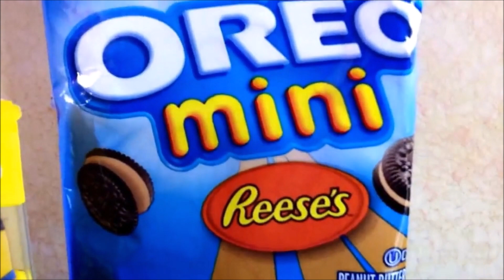New OREO MINI REESE'S - USFOODS72 USA.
NOUVEAU Biscuits Américains OREO Mini au Beurre de cacahouètes REESE'S.
American OREO Biscuits, with peanut butter REESE'S.